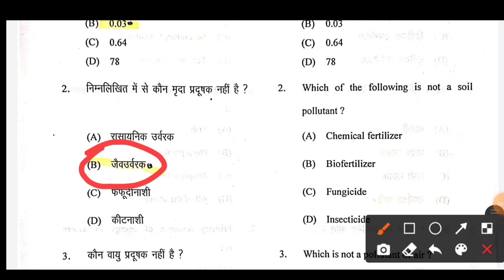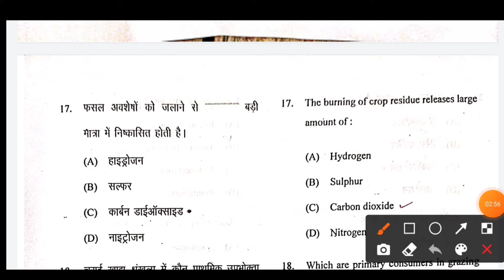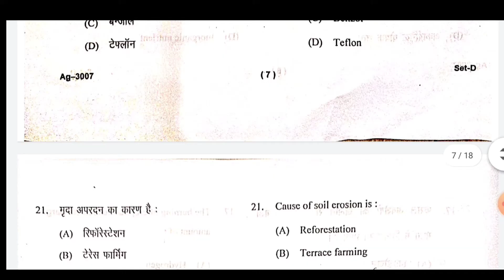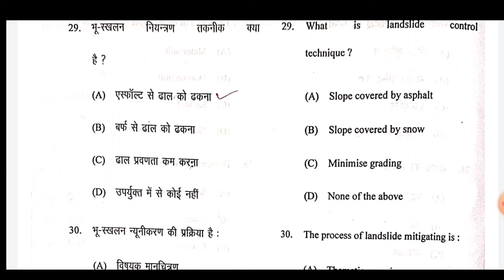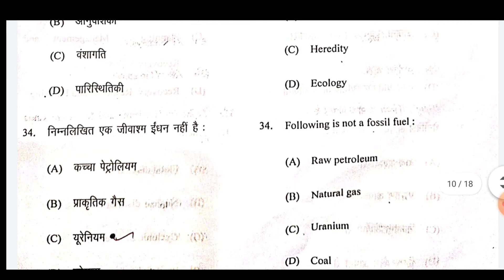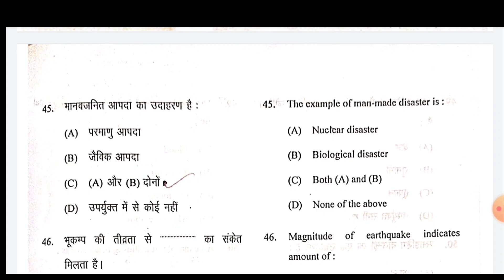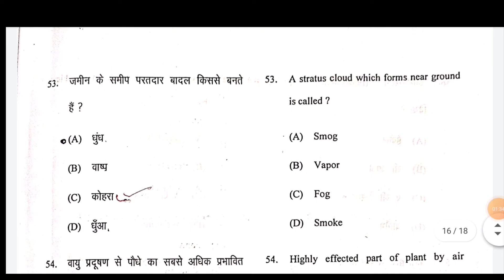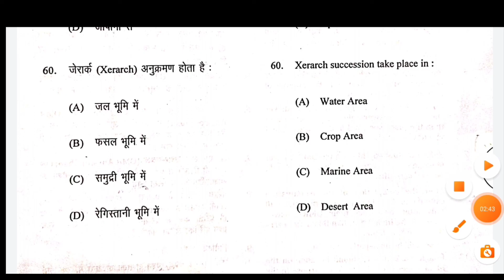Environmental studies and Disaster management । bsc agriculture 3rd semester solved paper 2022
Agriculture 3rd Semester  Environmental Studies and Disaster management solution paper 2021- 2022❓

UPCATET and ICAR BHU ki Full study material ke sath

Don't Forget :-

Some Topics related to channel 👇👇

1. Agriculture study
2. B.Sc Agriculture
3. B Sc agriculture 1st semester
4. B Sc agriculture 2nd semester
5. B Sc agriculture 3rd semester
6. B.Sc agriculture 4th semester
7. B.Sc agriculture 5th semester
8. B.Sc agriculture 6th semester
9. B.Sc agriculture 7th semester
10. B.Sc agriculture 8th semester
11. Privious year Question Pepar
12. Old Paper solution
13. Important question
14. Objective type questions
15. MCQ
16. Up Board questions paper solution
17.Up board exam MCQ question ❓

Your Queries ❣️♥️👇

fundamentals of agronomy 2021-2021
fundamentals of entomology 1st And 2nd
objective questions
fundamentals of entomology MCQ
statistical methods MCQ questions
dairy science MCQ questions
farm machinery and power MCQ 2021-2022
fundamentals of plant breeding MCQ
Introductory of biology 1st semester
Introduction of forestry MCQ 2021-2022
UP Board High school all subject MCQ
Intermediate agriculture all subject MCQ
kharif crops previous year paper 2021
fundamentals of horticulture 1st semester MCQ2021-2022
fundamentals of genetics 1st semester MCq 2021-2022